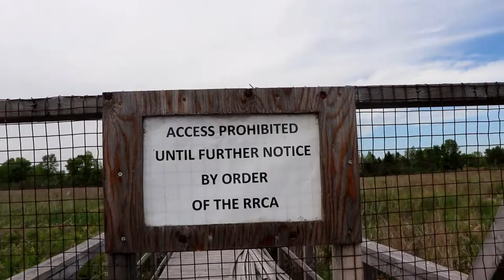Hike #1 - 2019 - 52 Hike Challenge: Cooper Marsh